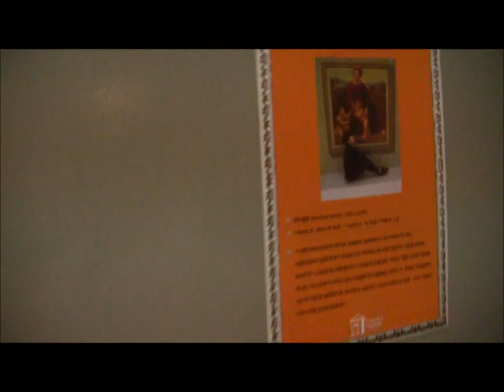Dynamic Daegu 11 - Back to Korea, Deskwarming, and Trick Art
Disregard my uglyness inbetween cuts. T_T

Flew back to Korea on January 22nd, 2012.  Went back to school on the 25th, and went to the Trick Art Museum with Holly on the 28th.